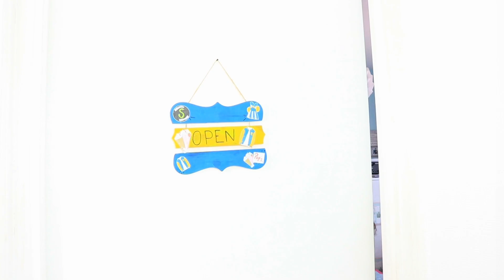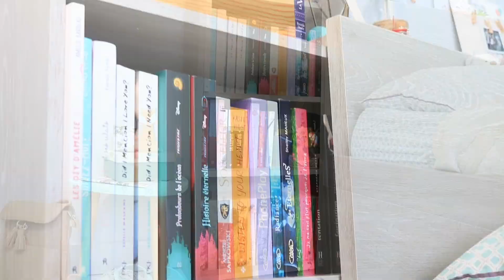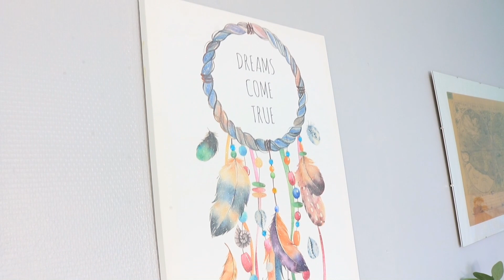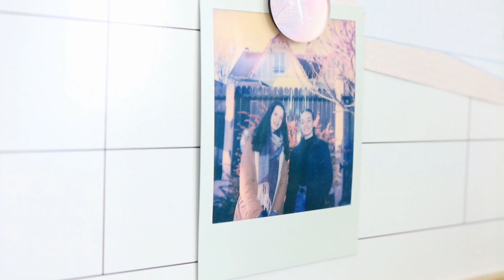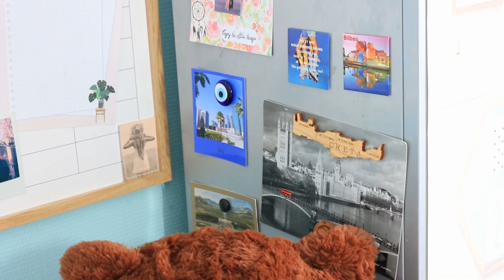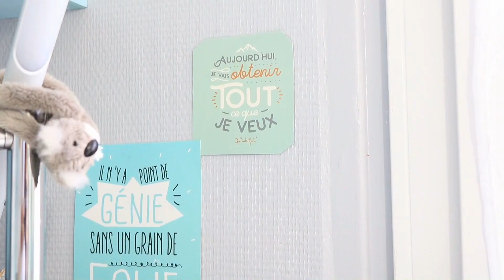ROOM TOUR 2020 || Je vous présente mon bureau/ ma chambre d'étudiante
PS: Le fameux petit concours dont je vous ai parlé durant cette vidéo se déroule sur Instagram si cela vous intéresse !

Petites infos:
Sur mes vidéos:
Mon logiciel de montage: Magix Video (payant)
Ma caméra: Canon 750D
Objectif: 18mm/55mm
Quelques informations sur moi:
Bisous, et merci pour tous vos messages de soutient qui me réchauffent le cœur chaque jour !